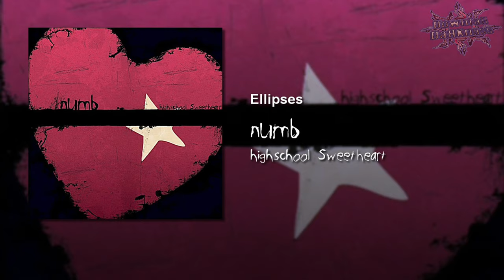Ellipses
Requested to DownғallDaяᴋnɘss by TwistEd Sells

numb
Numb

Ellipses · numb
Ellipses · Numb
Numb Ellipses

highschool Sweetheart
Highschool Sweetheart

Numb – Topic